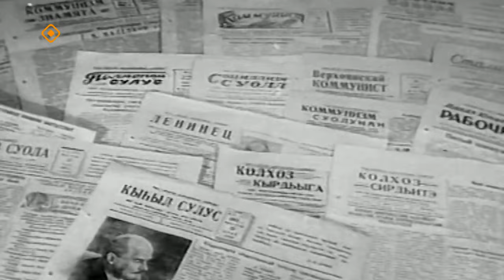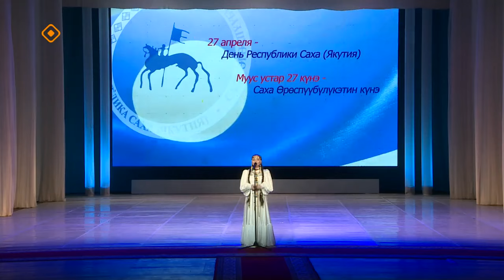«Торжественное мероприятие посвященное Дню Республики Саха (Якутия)» (27.04.24)